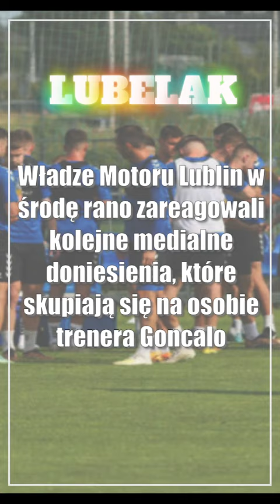Motor Lublin wydał komunikat odnośnie niedawnych doniesień w mediach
Władze Motoru Lublin w środę rano zareagowali kolejne medialne doniesienia, które skupiają się na osobie trenera Goncalo Feio

🗞️ Zatrudnią skarbnika. Wkrótce koniec bezkrólewia
🗞️ Czy to czerniak? Sprawdź. Bezpłatne badania w Hrubieszowie
🗞️ Lublin pierwszym miastem w Europie, w którym mówi się o borówkach
🗞️ Radecznica i Nielisz górą. Znamy strażackich mistrzów powiatu